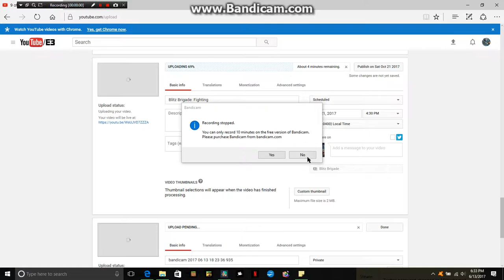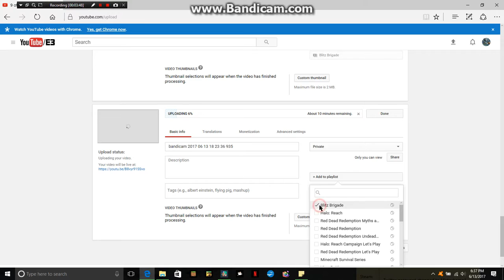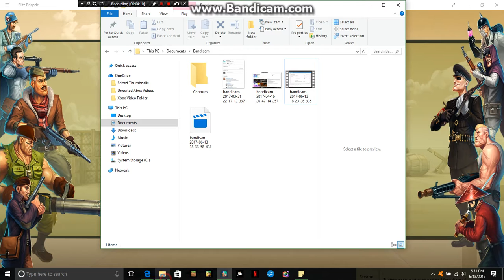Blitz Brigade: Cheater